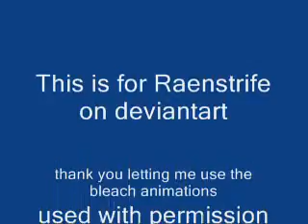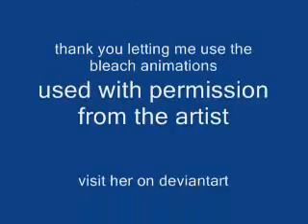Cameldasen bleach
the title expains it all
A freind on deviantart let me use clips on her gallery it was fun to put the animation and the song together
lol amd enjoy
visit
Rasenstrife

om deviantart